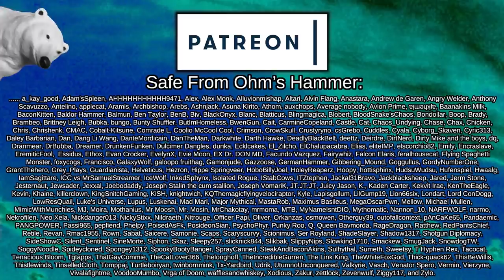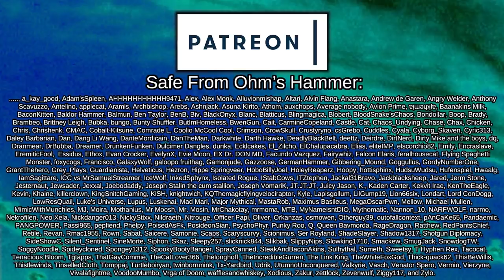Go Go Power Rangers | Rimworld: Generations #34